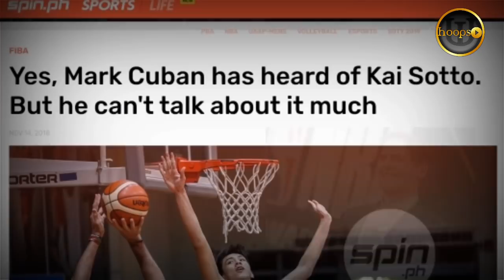Assistant Head coach ng isang NBA team bilib na bilib kay Kai Sotto| Handa na daw si Kai sa NBA!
✓Video Editing
✓And other inquiry regarding in business